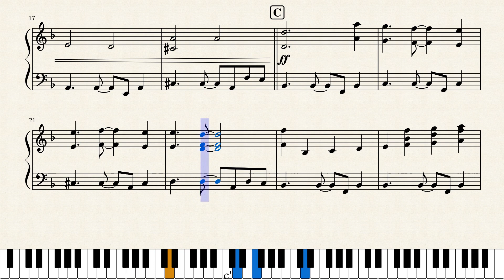Comrades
"Comrades" from Fire Emblem: The Sacred Stones. So far, I have liked every recruitment theme I have heard so far in every Fire Emblem game. They are all a jam and this one just adds to the every growing list. While it is very similar to the one in Blazing Blade, it is still its own unique song. I quite like this rendition. While I do prefer Together We Ride, I do think that this is a great song in its own right. It definitely deserves more love than it gets. Anyways, I hope y'all enjoy this arrangement.